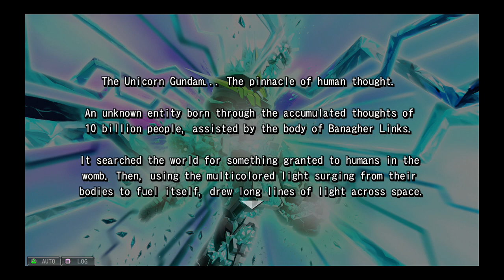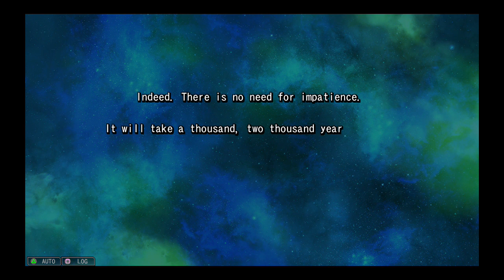SD Gundam G Generation Genesis (English) (PS4)[Blind] Part 25 (Limit Break!!!!!)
Well its time to take Full Frontal down once and for all. but he has himself a pretty big new toy.

SD Gundam G Generation Genesis (English): PS4 Bandai Namco